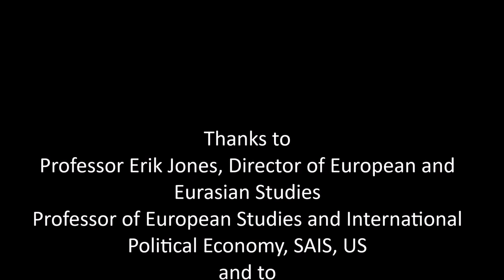A Three-Question Interview with Erik Jones and Matthias Matthijs